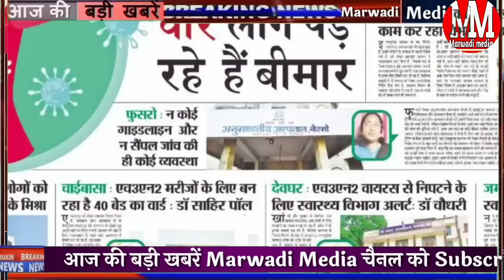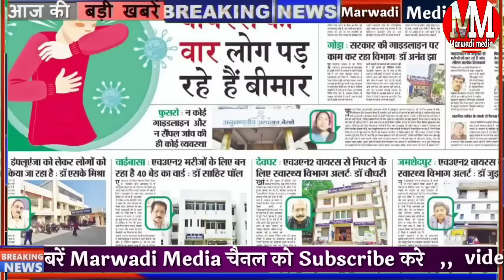कोरोना पर सरकारों की नई पाबंदियां शुरू: शादी समारोह में अब 100 से ज्यादा लोग, मास्क जरूरी News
corona देशभर में बीते चौबीस घंटों के दौरान 3641 नए मामले सामने आते ही पाबंदियों का दौर शुरू हो गया है
कोविड-19 फिर दुनिया के टॉप 5 संक्रमित देशों की सूची में पहुंचा भारत
हरियाणा में कोरोना को लेकर नई गाइडलाइन बढ़ते मामलों के बीच सरकार ने किया बड़ा एक्शन
हरियाणा में अब शादी समारोह समेत अन्य बड़े कार्यक्रम में सबसे ज्यादा व्यक्ति शामिल होते हैं तो मास्क लगाना जरूरी है

कोरोना पर सरकार की नई पाबंदियां शादी समारोह में आप सौ से ज्यादा लोग भीड़ वाले कार्यक्रम में नए दिशानिर्देशों वाली news

Marwadi media ek good YouTube channel
एक ऐसा चैनल है मारवाड़ी मीडिया जिस पर आपको हमेशा ताजा खबरें और काम की जानकारियां मिलती है

every types news Rajasthan Haryana Madhya Pradesh weather news politics news and many more